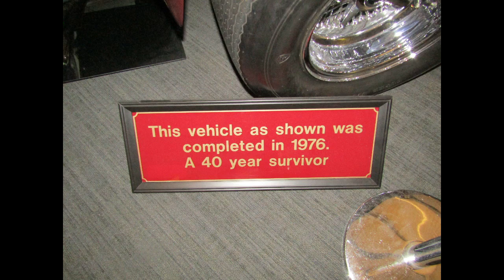Fast Car at the Museum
Take a look at this fast car!